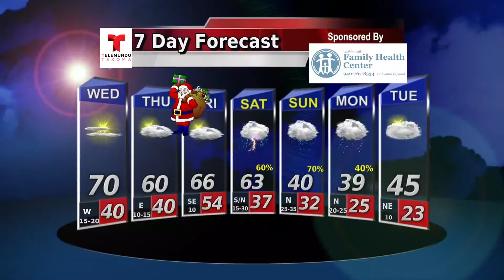Telemundo 12 23 15